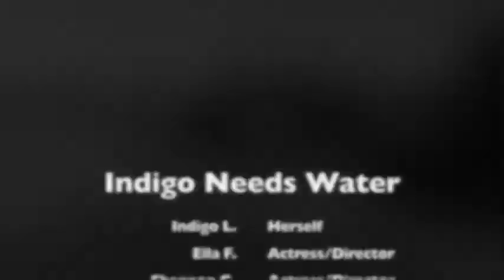Indigo Needs Water w: effects